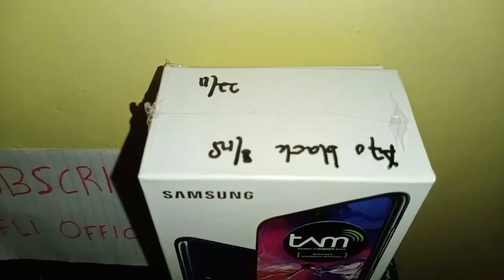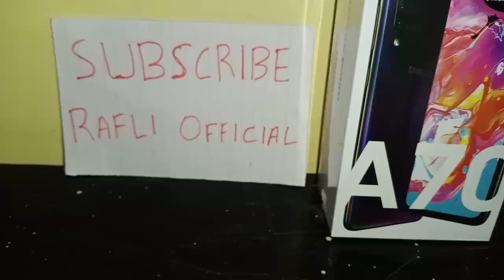GIVEAWAY HP TERBARU 2020 HARI INI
- LIKE VIDIO INI
- SHARE VIDIO INI
- KOMEN NAMA INSTAGRAM KALIAN

WAJIB FOLLOW INSTAGRAM KAMI ⤵⤵⤵

Jangan Salahkan Kami Jika Anda Menang Dan Kalian Gak Ikuti Semua Syarat Yang Di Atas